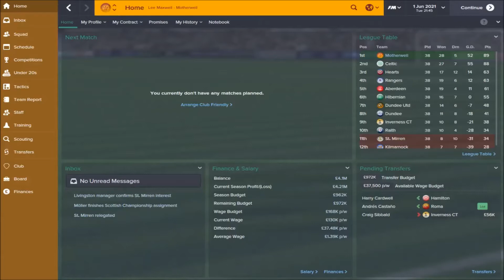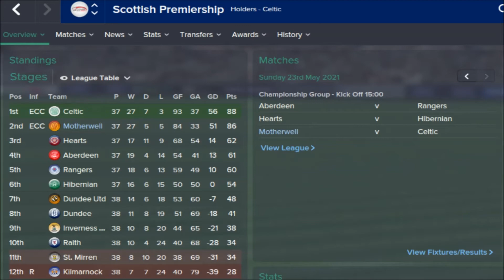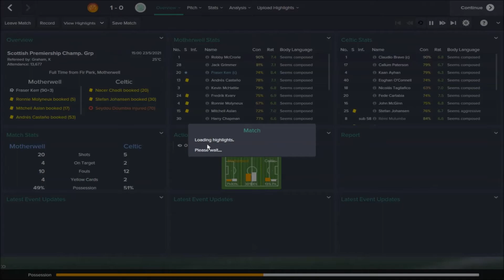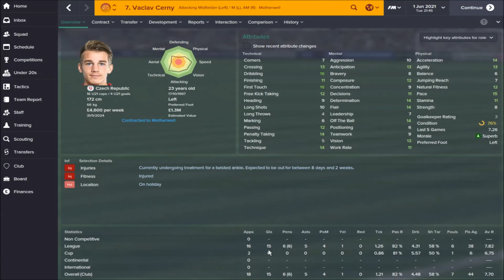Football Manager 2015 | Injury time title winner against Celtic (Motherwell)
The small story of how my Motherwell save when from making me nearly throw the game 2 days ago to becoming one of the best saves ever. A true journey that only happen via chance.

I wouldn't have even given FM a thought if it wasn't for a music festival.

A video that shows Plan B always works.

I challenge anyone to win a title in better circumstances than that.